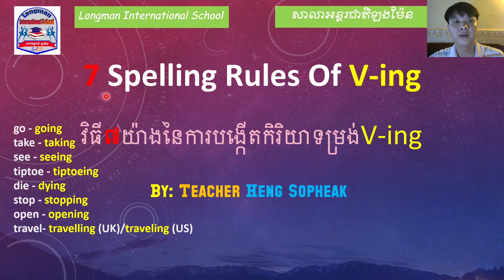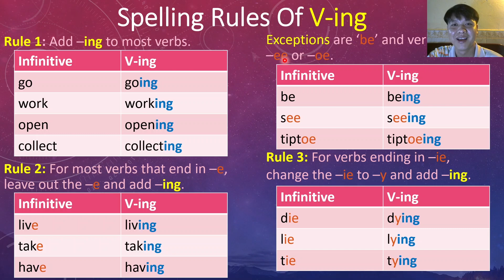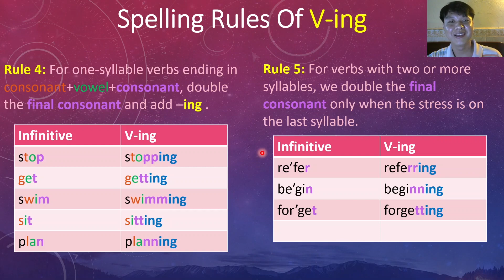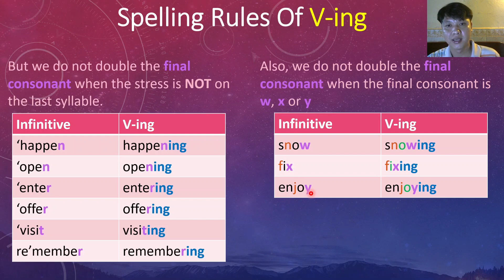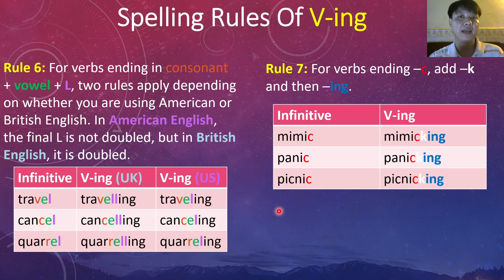7 Spelling Rules Of V-ing វិធី៧យ៉ាងនៃការបង្កើតV-ing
លីងទៅកាន់វីដេអូអំពី បច្ចុប្បន្នកាលកំពុងបន្ត Present continuous

Rule 1: Add –ing to most verbs.
go-going
work-working
open-opening
collect-collecting
Rule 2: For most verbs that end in –e, leave out the –e and add –ing.
live-living
take-taking
have-having
Exceptions are ‘be’ and verbs ending in –ee or –oe.
be-being
see-seeing
tiptoe-tiptoeing
Rule 3: For verbs ending in –ie, change the –ie to –y and add –ing.
die-dying
lie-lying
tie-tying
Rule 4: For one-syllable verbs ending in consonant+vowel+consonant, double the final consonant and add –ing .
stop-stopping
get-getting
swim-swimming
sit-sitting
plan-planning
Rule 5: For verbs with two or more syllables, we double the final consonant only when the stress is on the last syllable.
refer-referring
begin-beginning
forget-forgetting
But we do not double the final consonant when the stress is NOT on the last syllable.
happen-happening
open-opening
enter-entering
offer-offering
visit-visiting
remember-remembering
Also, we do not double the final consonant when the final consonant is w, x or y
snow-snowing
fix-fixing
enjoy-enjoying
Rule 6: For verbs ending in consonant + vowel + L, two rules apply depending on whether you are using American or British English. In American English, the final L is not doubled, but in British English, it is doubled.
travel-travelling (UK) /traveling (US)
cancel-cancelling (UK) /canceling (US)
quarrel-quarrelling (UK) /quarreling (US)
Rule 7: For verbs ending –c, add –k and then –ing.
mimic-mimicking
panic-panicking
picnic-picnicking